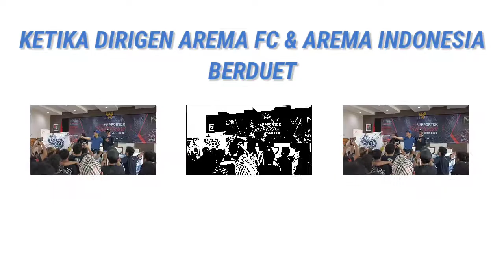Ketika Duo Dirigen Arema Bergabung (Sam Jhoelez dan Sam Teddy)